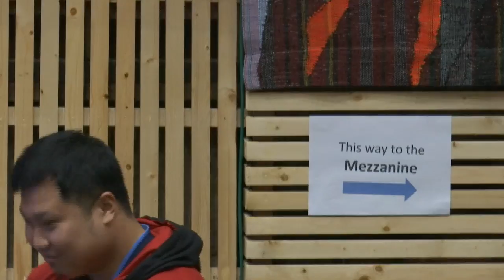UP Baguio Live Stream: TALASTASAN Lecture Series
TALASTASAN Lecture Series: "Culture Counts: Mapping th Creative Industry"
By: Prof. Bienvenido Tapang -
November 13, 2018 / Tue. 10:30AM-12PM